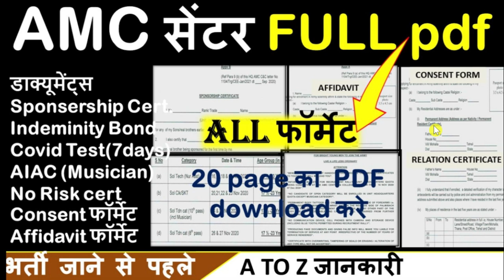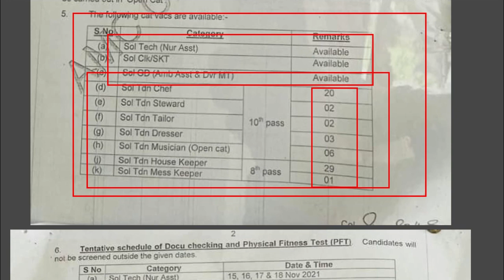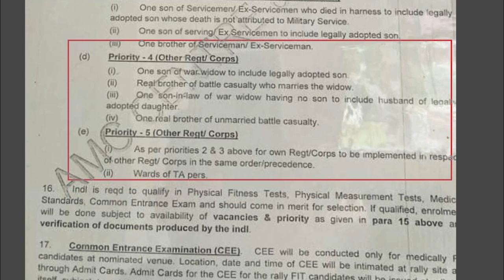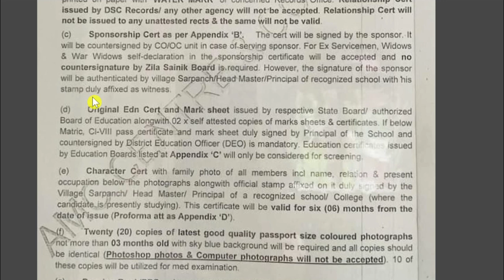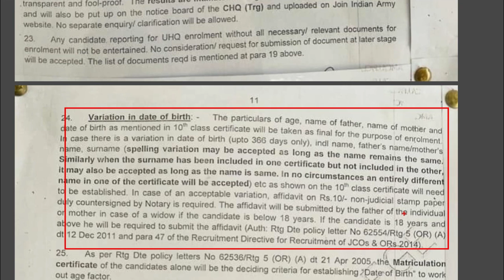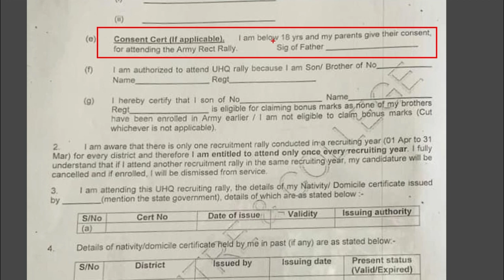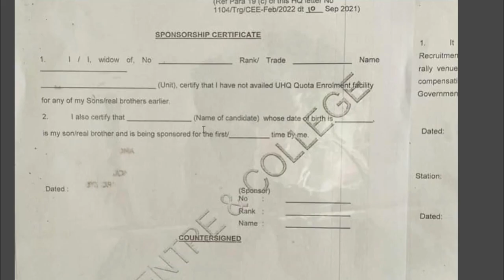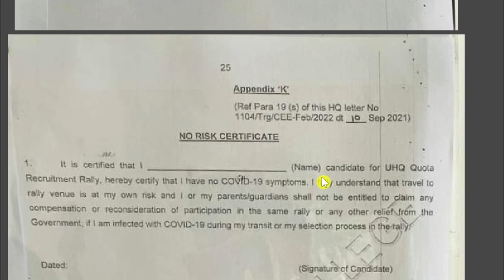Full PDF || amc center lucknow relation bharti 2021 || army relation bharti 2021 new update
In this video we’ll walk you through:
- army relationship bharti documents
- amc centre lucknow bharti 2021

👇 Download free PDF Link नीचे दी हुई है 👇
TIMESTAMPS
0:00 Intro
1:00 Trades
1:59 total vacancy
2:39 Age Cut Off
4:10 Documents required
5:40 Online Registration
7:10 All affifavit formates
ABOUT OUR CHANNEL/ VIDEO :
Our channel is about Defence Bharti such as Army / Navy / airforce / itbp / BSF / SSB / CISF open and relation rally bharti for GD / clerk / Tradesman etc. We cover lots of army bharti new notification videos such as rojgar Samachar all defence job group c job and Indian army job, sports quata job and many more.
हमारा चैनल Defence भर्ती के बारे में है जैसे सेना / नौसेना / वायु सेना / आईटीबीपी / बीएसएफ / एसएसबी / सीआईएसएफ ओपन और रिलेशन रैली भारती जीडी / क्लर्क / ट्रेड्समैन आदि के लिए। हम बहुत सारे सेना भर्ती नए अधिसूचना वीडियो जैसे रोज़गार समाचार सभी रक्षा नौकरी को कवर करते हैं ग्रुप सी जॉब और इंडियन आर्मी जॉब  और भी बहुत कुछ जानकारिया .